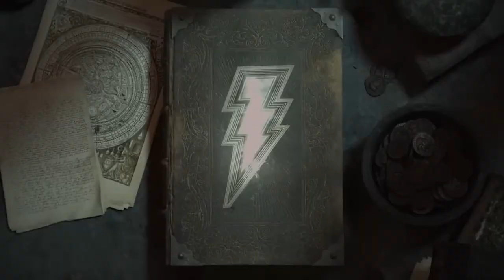CAN Shazam SAVE The "NEW" DCEU??? **SPOILERS**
🟩 How to be GENERIC Yet ENTERTAINING??? | Shazam 2 Review

🟩 GENERIC Yet a GREAT DC Movie | Shazam 2 Thoughts

🟩 DC Movie Have a Future | Shazam 2 Thoughts